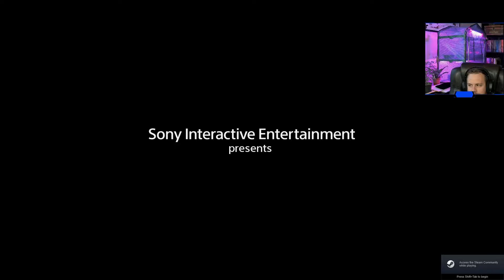Horizon: Zero Dawn #4 | Eyes Up Here, Bro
Hang out with us over on Twitch!
We stream live Monday - Friday 3:00pm MST

Over on our Twitch channel, we play Horizon: Zero Dawn.

If you enjoyed the video and want to see more please consider throwing down a Like and joining us over on Twitch. It helps a ton!

New to the channel? I stream over on Twitch and do gameplay videos, also commonly known as a Let's Play. These videos are my travels and guides through games with continuous English commentary doing my best to explain my decisions and strategy I use.